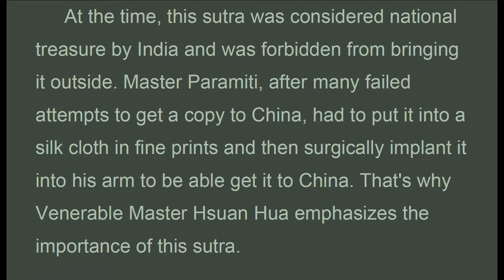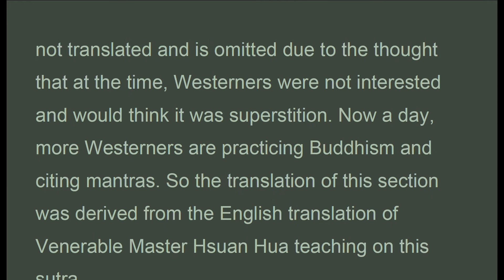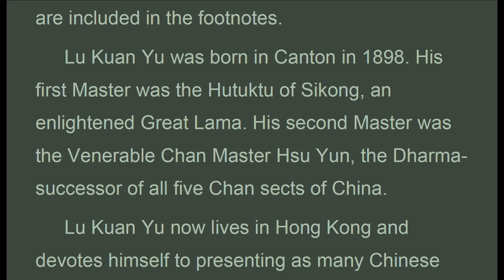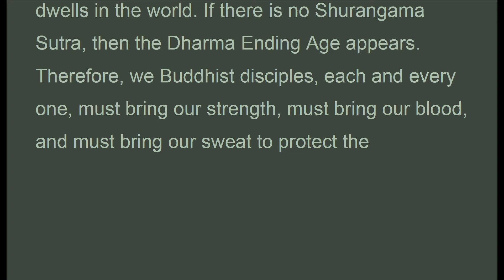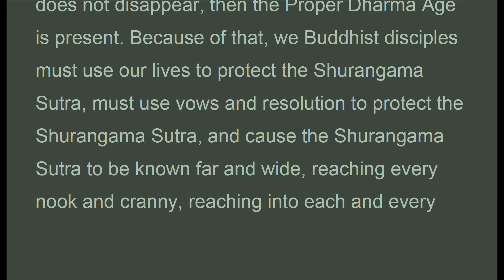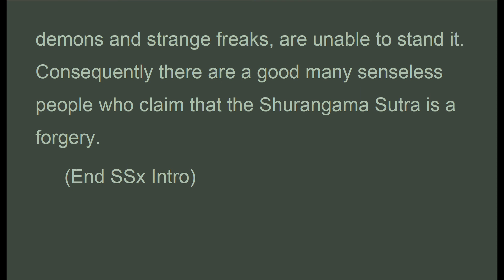SSx_, INTRODUCTION, Charles Luk, Shurangama Sutra (Aug 2020, Audio Texts)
. . . .  "Foreword
Right view is the first path in the eight-fold path. This sutra provides the "right view" on things around us, to lay the solid foundation to build the knowledge to understand all the Buddha teachings.
 At the time, this sutra was considered national treasure by India and was forbidden from bringing it outside. Master Paramiti, after many failed attempts to get a copy to China, had to put it into a silk cloth in fine prints and then surgically implant it into his arm to be able get it to China. That's why Venerable Master Hsuan Hua emphasizes the importance of this sutra.
 The Vietnamese translation of the Surangama Sutra from Venerable Thich Duy Li/c is the most popular but there are many "Chinese rooted" Vietnamese words used and are difficult to understand. The English translation in this case would clarify the meaning. On the other hand, in the English translation, there are traditional spiritual terms that don't have the equivalent in English due to fundamental differences in culture. In this case, the Vietnamese translation is better.
 Moreover, in the English translation, there is a section about the Surangama Mantras that was not translated and is omitted due to the thought that at the time, Westerners were not interested and would think it was superstition. Now a day, more Westerners are practicing Buddhism and citing mantras. So the translation of this section was derived from the English translation of Venerable Master Hsuan Hua teaching on this sutra.
 The word "surangama" in Sanskrit means, according to Master Hsuan Hua explanation, "the ultimate durability of all phenomena".
 The Vietnamese translation divides the Sutra into 10 volumes whereas English version organized the sutra into 8 volumes. So, the titles of volumes and chapters and are different between the two, the pages of the text are organized to closely match between the 2 translations.
 Hope this provides a mean to help bridge the gap for younger Vietnamese generations overseas, who are interested in studying Buddhism, Minh-Khong Translator Lu Kuan Yu's translation from the Chinese of this important sutra is based on Chan Master Han Shan's late ..."

Shurangama Sutra
Chan Master Han Shan (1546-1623)
Translation by Upasaka Lu Kuan Yu
(Charles Luk)
INTRODUCTION

1. Thanh Tinh Dao (Oct 2019) Chữ Đọc
2. The Path of Purification (Oct 2019) Audio Text
3. Kinh Vien Giac (Oct 2019) Chữ Đọc
4.Sutra of Complete Enlightenment (Oct 2019) Audio Text
5. Kinh Lang Nghiem (Oct 2019)
6. Kinh Duy Ma Cat (Oct 2019) Chữ Đọc
7. Shurangama Sutra (Oct 2019) Audio Text
8. Vimalakirti Nirdesa Sutra (Oct 2019) Audio Text
9. Phap Bao Dan KInh (Oct 2019) Chữ Đọc
10. Platform Sutra (Oct 2019) Audio Text
11. Kinh Kim Cang (Oct 2019) Chữ Đọc
12.Diamond Sutra (Oct 2019) Audio Text
13. Kinh Bat Nha (Oct 2019) Chữ Đọc
14. Large Sutra on Perfect Wisdom (Oct 2019) Audio Text
15. Truong Bo Kinh (Nov 2019) Chữ Đọc
16. The Digha Nikaya, Long Discourses (Nov 2019) Audio Text
17. Kinh Hoa Nghiem (Nov 2019) (có chữ)
18. Flower Adornment Sutra (Nov 2019) Audio Texts
20. Trung Bộ Kinh, MN, 1-50 ( Dec 2019 Có Chữ)
21. Middle Length Discourses, MN, 1-50 (Dec 2019 Audio Texts)
22. Trung Bộ Kinh, MN, 51-100 ( Jan 2020 Có Chữ)
23. Middle Length Discourses, MN, 51-100 (Jan 2020 Audio Texts)
25. Middle Length Discourses, MN, 101-152 (Jan 2020 Audio Texts)
26. Trung Bộ Kinh, MN, 101-152 ( Jan 2020 Có Chữ)
29. Dieu Phap Lien Hoa (Mar 2020)
31. Lotus Sutra (Mar 2020)
32. Tương Ưng Bộ, SN.1.1... (Mar 2020)
33. Grouped Discourses, SN1.1... (Mar 2020)

1. Samyutta Nikaya 1 --- 5 (Apr 2020)
2. Kinh Tuong Ung 1 --- 5 (Apr 2020)
3. Đại Bát Niết Bàn (May 2020)
4. Nirvana Sutra  (May 2020)
5. Trường Bộ Kinh (July 2020)
6. Digha Nikaya (July 2020)